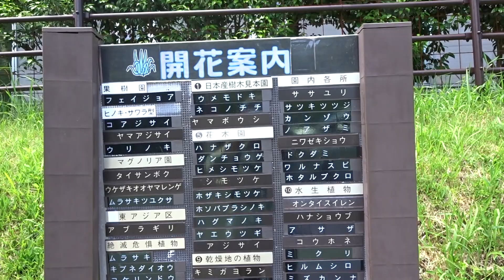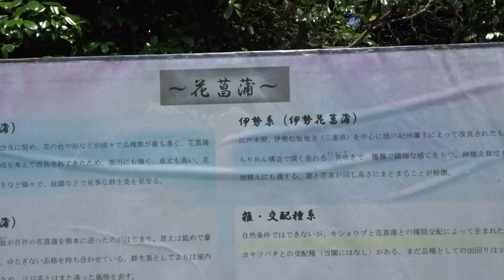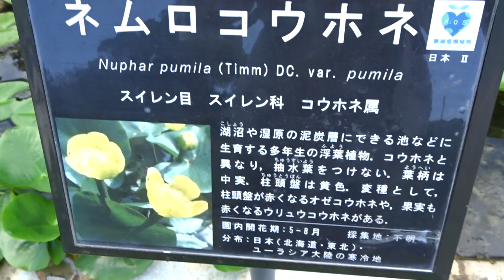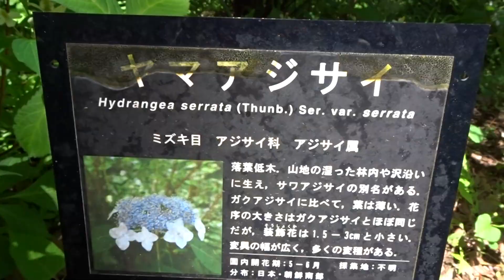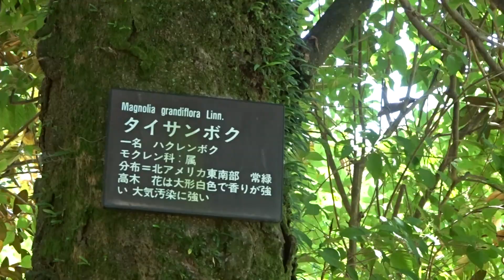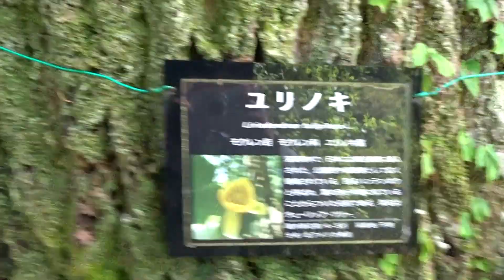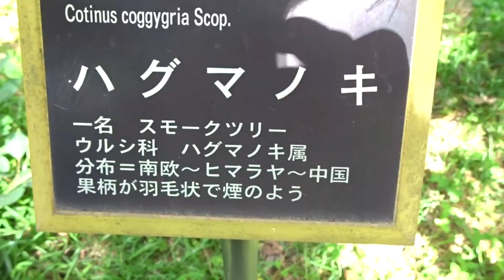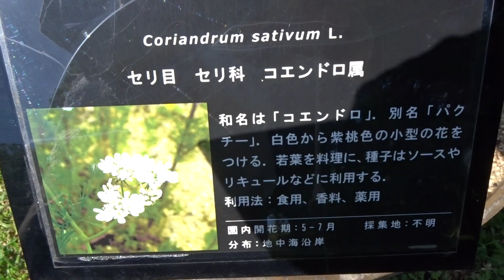大阪公共大学付属植物園ｻｻﾕﾘ令和５年０６月０３日（土）その２２～５５ムービーショー